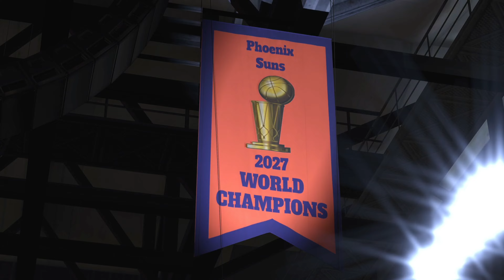NBA 2K24 - MyNBA Career - Episode 266 - RING NIGHT